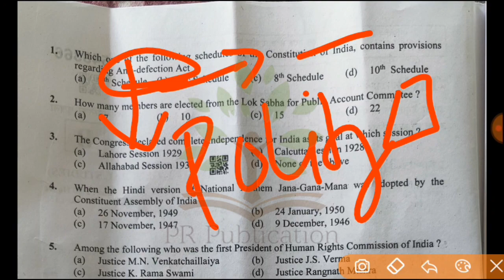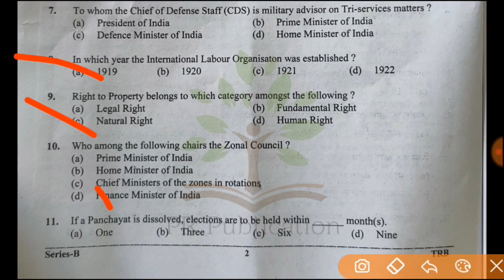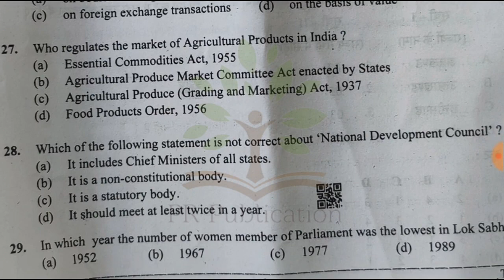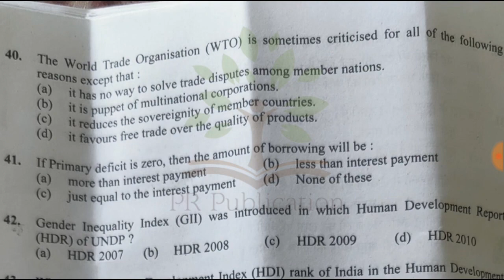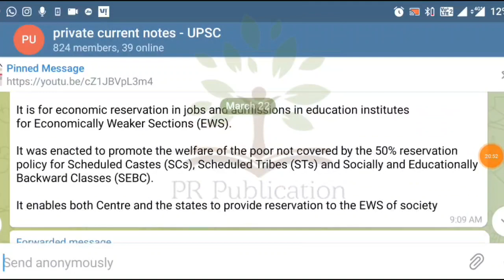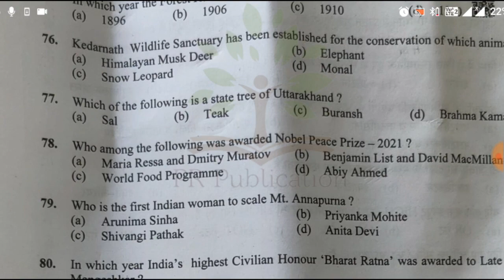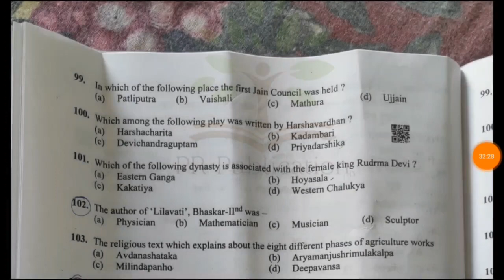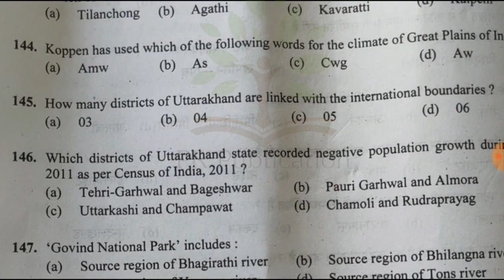UKPSC Upper Pcs Paper 2022 |Total 150 Question Analysis | 3 April | UKPSC prelims paper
UKPSC Upper Pcs 2022 paper complete 150 question explained | answer key | cutt off

1. Connect with Pankaj Bohra Sir on instagram

PR PUBLICATION – LAST YEAR (2021)  ACHIEVMENTS

1 . UPPCS 2022 SELECTION  - 5